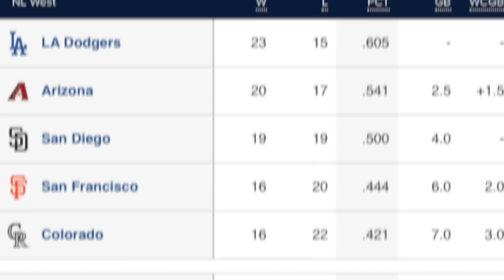Dodgers-Padres Mega Preview! Better Lineup, Keys, Will LA Retaliate, Pitching Matchup, Weaknesses!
Previewing Dodgers vs. Padres weekend series matchup at Dodger Stadium.

Friday, 7:10 p.m. PT
Dustin May vs. Blake Snell (L)

Julio Urías vs. Joe Musgrove

Sunday, 1:10 p.m.
Tony Gonsolin vs. Michael Wacha